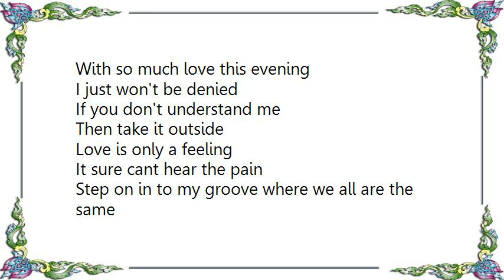Kaskade - What I Say Gracel Sax Dub Lyrics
[Lyrics Kaskade - What I Say Gracel Sax Dub]
With so much love this evening
I just won't be denied
If you don't understand me
Then take it outside

Love is only a feeling
It sure cant hear the pain
Step on in to my groove where we all are the same
That's what I say